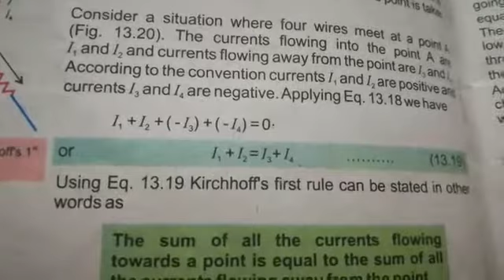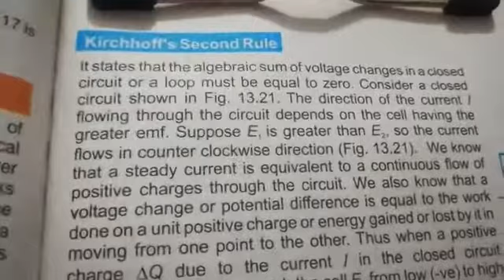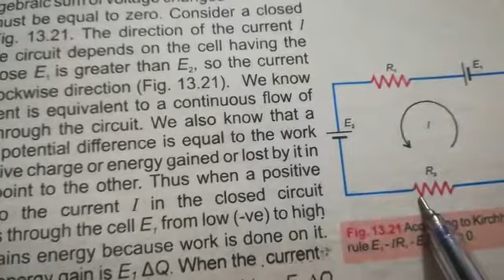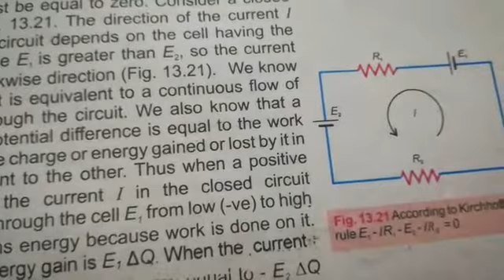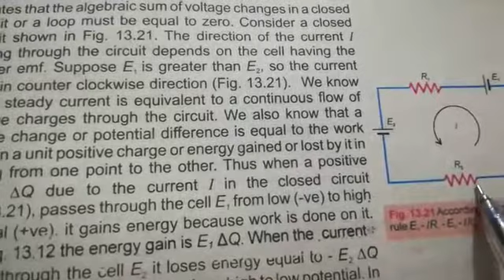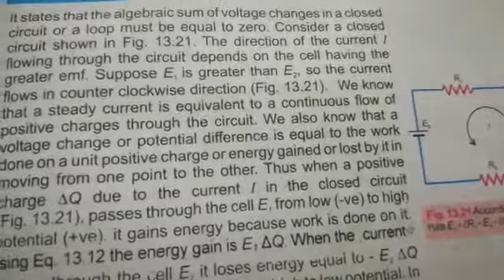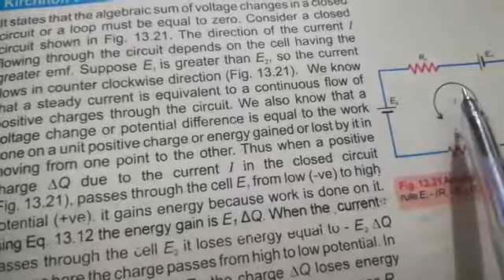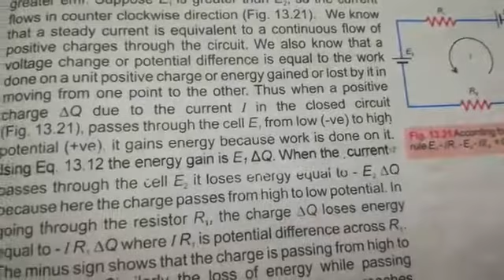physics lec 102 Amna Hijab